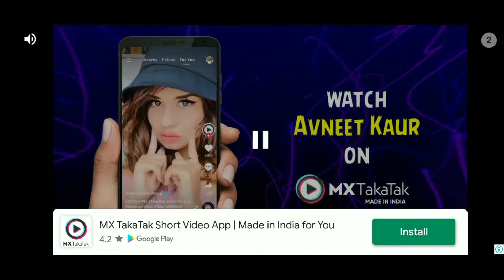BANANA KONG-Gameplay Walkthrough Part 1-The Tutorial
A thrilling ride through jungle, caves and treetops

Play as Kong! Banana Kong!

Run, jump, bounce and swing on vines as you help Banana Kong to outrun a huge banana avalanche! Keep full control with highly responsive single-finger tap and swipe controls.

Ride the boar or fly with the toucan to overcome dangerous obstacles like massive boulders, crocodiles, piranhas and boiling lava. Nature can be a cruel enemy…

While you dash through the jungle you'll be able to outrun your friends! Thanks to full Game Services integration you can see your friends best distance right in the game. Compare your high scores and unlock achievements while improving your playing style.

A highly dynamic game engine will provide endless fun in this neverending run. Each session is a new challenge as the level is built randomly on the fly.

Collect as many bananas as possible to fill your energy bar. Use a power-dash to destroy obstacles or take alternative routes like the deep underground cave area or treetops. Find secrets and unlock extras to get the most out of the game.

Features:

- Cloud Save
- HD Display support
- Full Game Services integration
- Ride animals
- One thumb controls
- 10 seconds from launching the game to playing it.